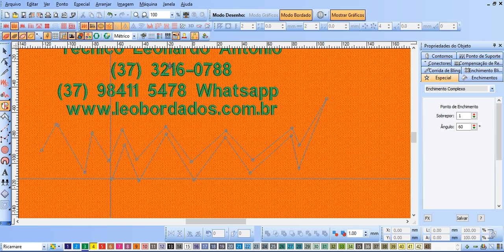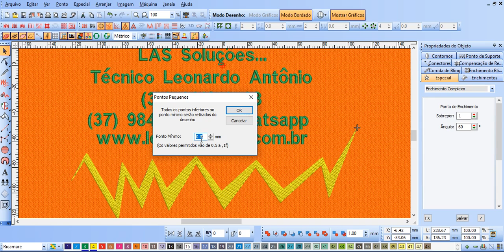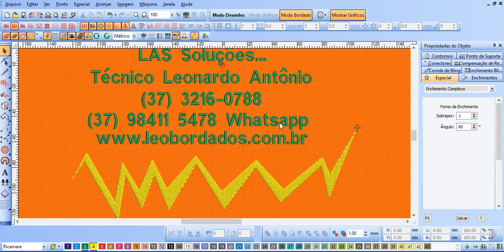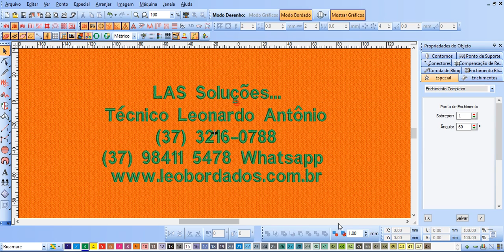Como Remover Pontos Pequenos no Wilcom EmbroideryStudio 2.0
Evite problemas na hora de bordar, remova os pontos pequenos de sua programação. Não sabe como? Veja este vídeo.